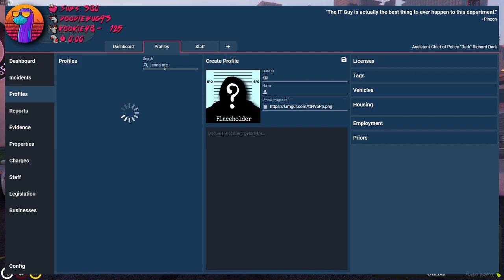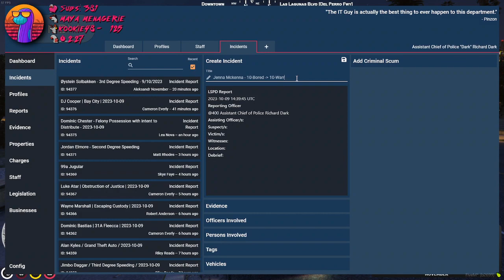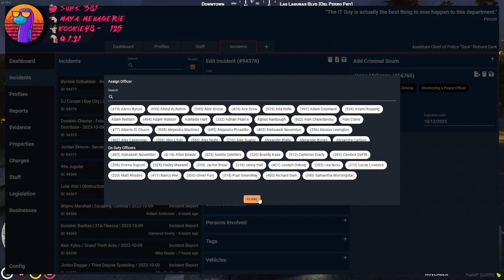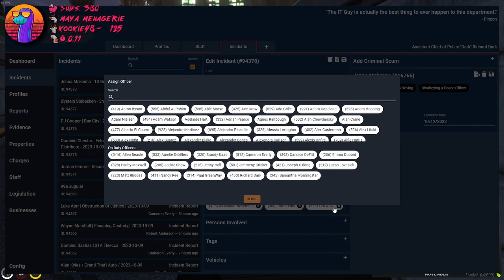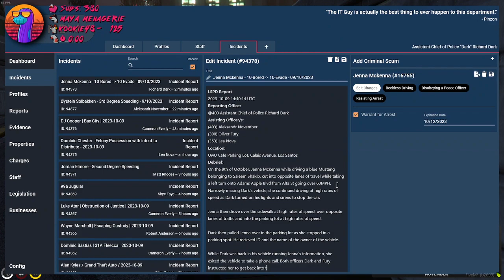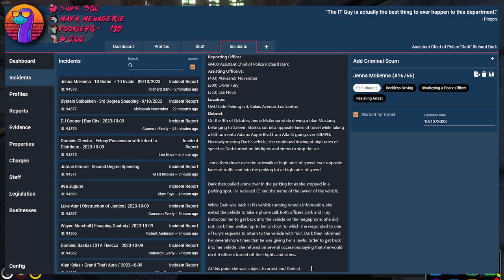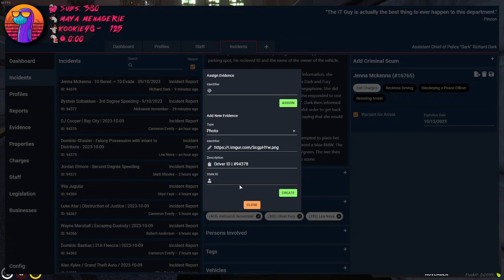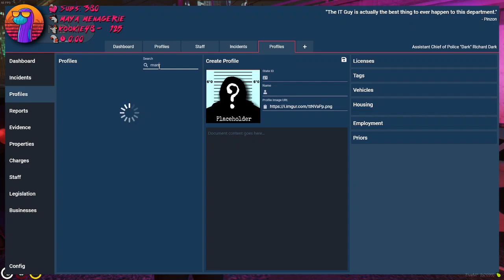Sock22 Vod Oct 9, 2023 | NoPixel 2/3